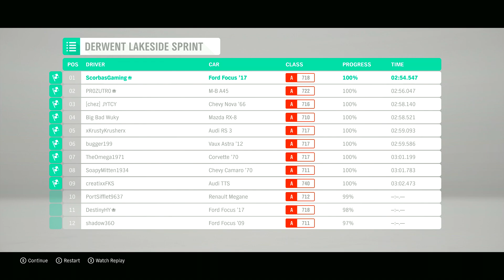Forza Horizon 4 DFGT Steering Wheel Walkthrough Part 7 - RC Racing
Live the Horizon Life when you play Forza Horizon 4. Experience a shared world with dynamic seasons. Explore beautiful scenery, collect over 450 cars and become a Horizon Superstar in historic Britain.

"Embrace the Chaos. It is the Forza Way" - SuperGT